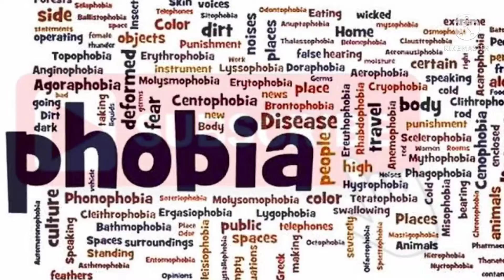Everything you need to know about phobias and types.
A phobia is a type of anxiety disorder that causes an individual to experience extreme, irrational fear about a situation, living creature, place, or object.

When a person has a phobia, they will often shape their lives to avoid what they consider to be dangerous. The imagined threat is greater than any actual threat posed by the cause of terror.